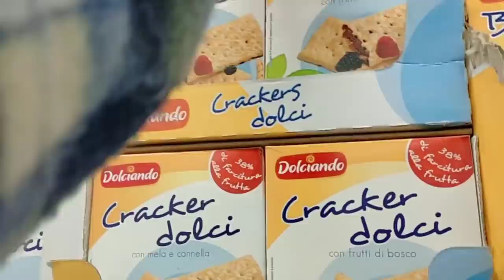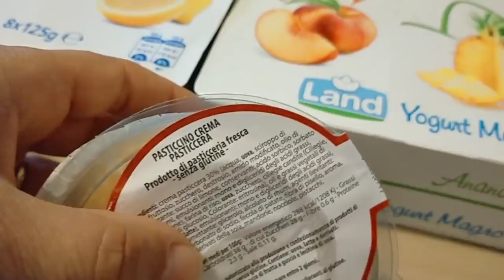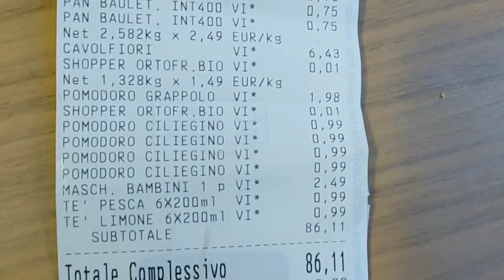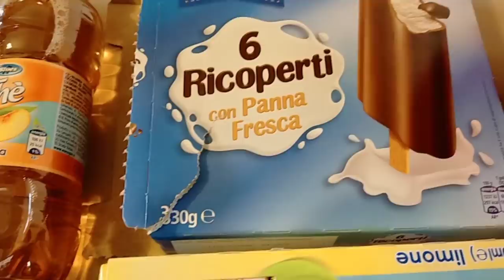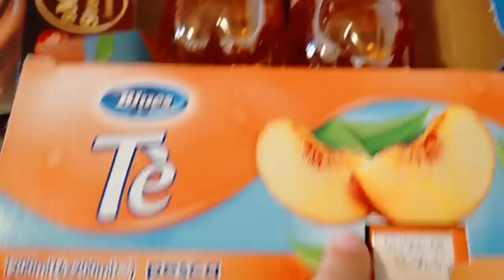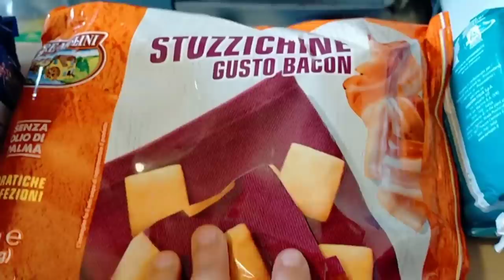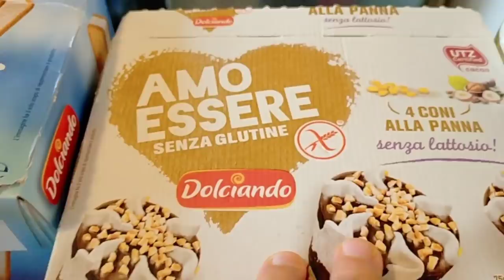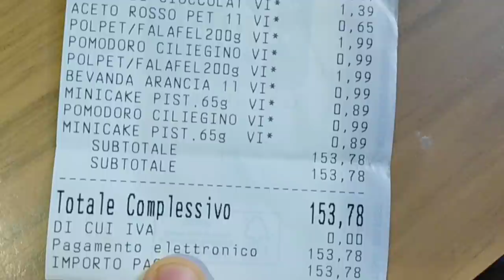🎬VLOG #51 & SVUOTA LA SPESA EUROSPIN 🛒 PULIZIE VARIE 🧽 PASTA FREDDA 🥗